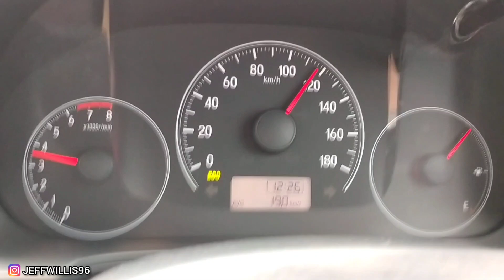PIK 2 PASIR PUTIH | WISATA JAKARTA - KULINER JAKARTA PANTAI INDAH KAPUK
6. Car charger terbaik dan aman
7. Holder hp mobil murah

Semoga video ini bermanfaat buat kita semua..
-Jeff Willis-